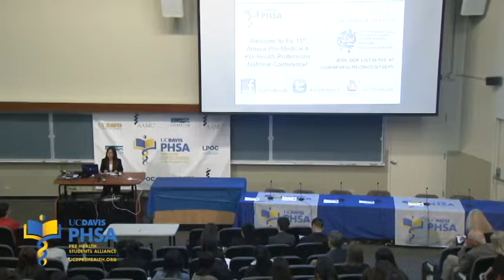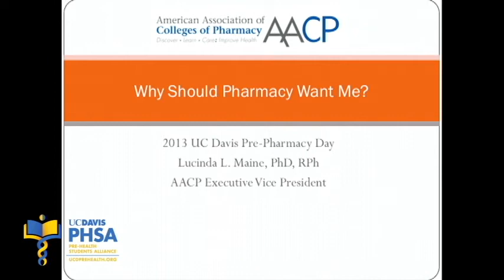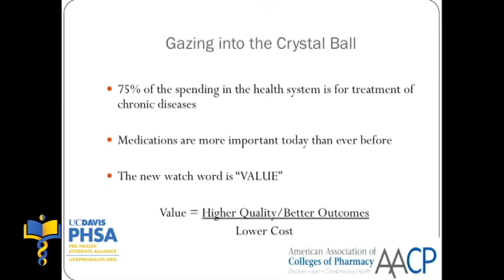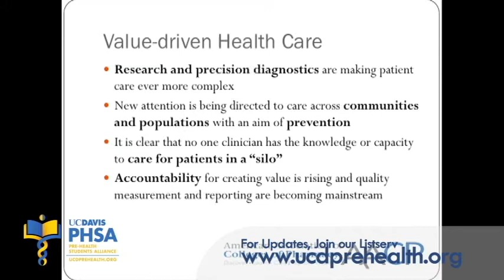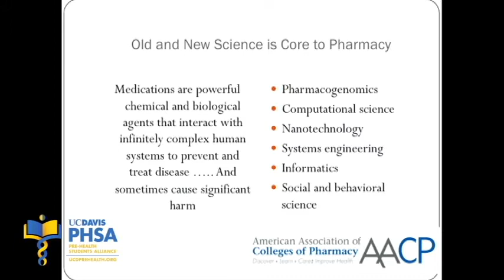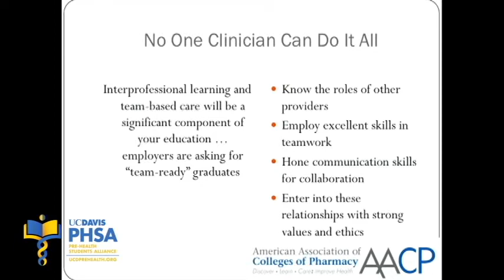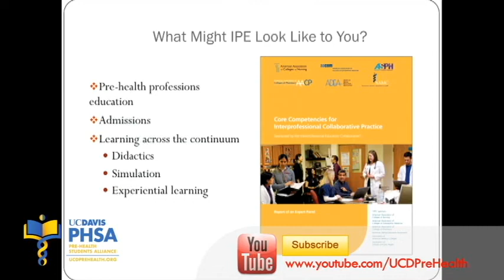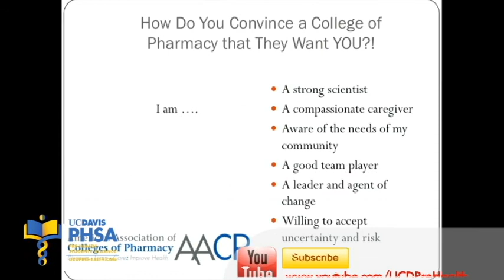Pharmacy Keynote Speaker: Lucinda L. Maine, Ph.D., R.Ph. (2013)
Presented By:
Lucinda L. Maine, Ph.D., R.Ph., Executive Vice President & CEO of the American Association of
Colleges of Pharmacy
Sunday, October 13th, 2013. 11th Annual UC Davis Pre-Health & Pre-Medical National Conference
of California Davis Health System